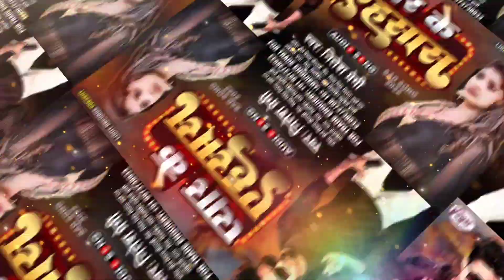sad | प्यार के एहसास | Pyar Ke Ehsaas Nitesh_Premi | का दर्द भरा || गीत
◆Song : Pyar Ke Ehsaas
◆Singer : Nitesh Premi
◆Lyrics : Nirday Nitesh
◆Director : Saharsh Raj
◆Recoding : Saharsh Studio Bhutahi Chowk Sitamarhi
◆Publicity Design : Pyare Arun Yadav

♪JioSaavn:
♪Gaana:
♪Amazon Prime Music:
♪Wynk:
♪Resso:
♪Boomplay Music:
♪YouTube Music:

bhojpuri viral song,
bhojpuri dj viral song,
bhojpuri  dj remix songs,
bhojpuri naya  video 2022,
bhojpuri hit  song 2022,
bhojpuri nonstop bhojpuri song,
bhojpuri nonstop hit song,
bhojpuri naya video song 2022,
bhojpuri ke naya gana,
bhojpuri ka naya gana,
bhojpuri ka hit video gana,
bhojpuri hit 2022,
khesari lal bhojpuri video song,
awdhesh premi,
awdhesh premi new song,
awdhesh premi ka bhojpuri gana,
awdhesh premi ke bhojpuri gana,
awdhesh premi ka bhojpuri geet,
awdhesh premi bhojpuri song,
awdhesh premi bhojpuri dj ,
awdhesh premi dj bhojpuri song,
awdhesh premi bhojpuri song 2022,
pawan singh,
pawan singh new song,
pawan singh ke naya bhojpuri gana,
pawan singh naya bhojpuri geet,
pawan singh ke naya bhojpuri video 2022,
pawan singh new bhojpuri song,
pawan singh bhojpuri 2022,
ankush raja ke bhojpuri gana,
ankush raja ka bhojpuri geet,
ankush raja bhojpuri song,
ankush raja bhojpuri dj ,
ankush raja dj bhojpuri song,
ankush raja bhojpuri song 2022
shilpi raj,
shilpi raj new song,
shilpi raj ka bhojpuri gana,
shilpi raj ke bhojpuri gana,
shilpi raj ka bhojpuri geet,
shilpi raj bhojpuri song,
shilpi raj bhojpuri dj ,
shilpi raj dj bhojpuri song,